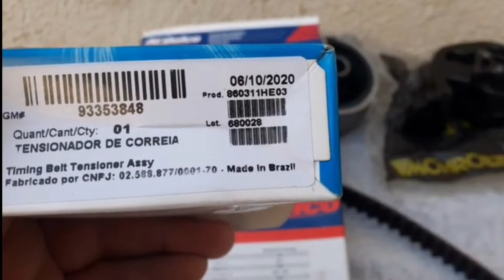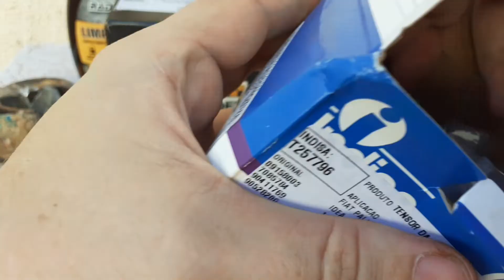Peças falsificadas GM Peugeot Fiat Citroën aprenda a identificar, tensor GM falso